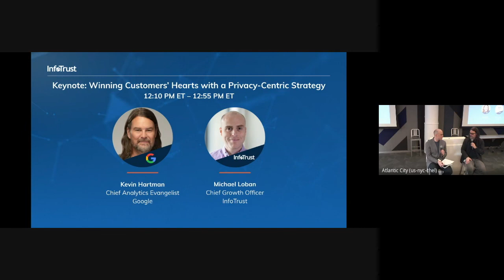Durability Summit 2022 Keynote | Kevin Hartman, Google Chief Analytics Evangelist | InfoTrust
Google Chief Analytics Evangelist Kevin Hartman joined the InfoTrust team on June 21, 2022, to keynote the second-annual Durability Summit. This in-person, privacy-centric digital analytics event was held at Google's Chelsea Market offices in New York City.

Kevin's session, featuring moderator and InfoTrust Chief Growth Officer Michael Loban, focused on winning customers' hearts with a privacy-centric strategy.

In addition to Kevin's role at Google, he teaches graduate-level courses in analytics at the University of Notre Dame, the University of Chicago, and the University of Illinois.